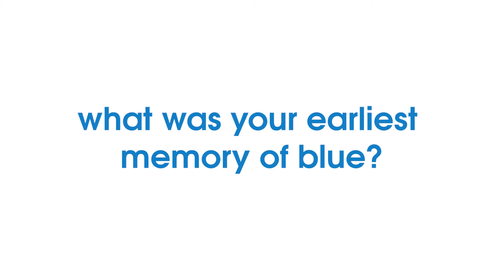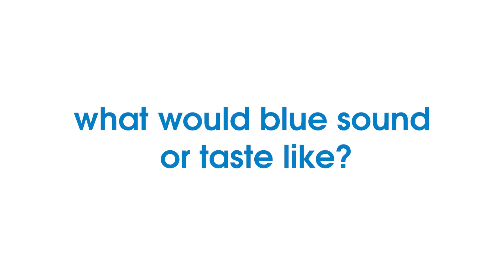Adicolor Blue: Jana Hamman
10and5 presents a brand new video series, ON COLOURS. Each week, 4 creatives talk colour association. To kick off, artist-designer Jana Hamman chats on all things blue.

Creative Direction: Lee-Ann Orton
Production: Lee-Ann Orton
DOP: Tristan Schäfer
Intro sequence by: DOLPH